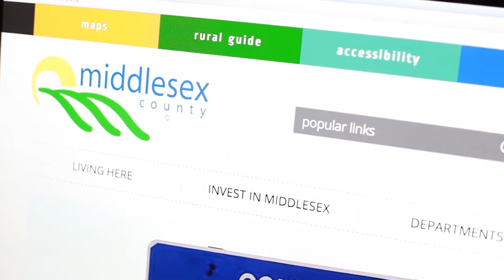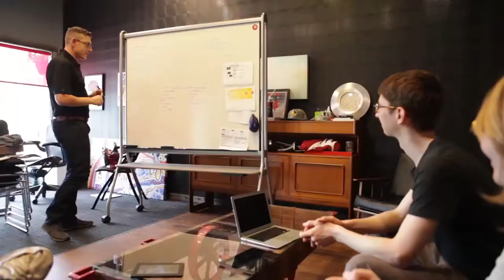Digital Echidna -- 2015 Business Achievement Awards Video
An introductory video of Digital Echidna, the winner of the London Chamber of Commerce's Corporate Social Responsibility Award at the 2015 Business Achievement Awards. Produced by Wizards of Video.